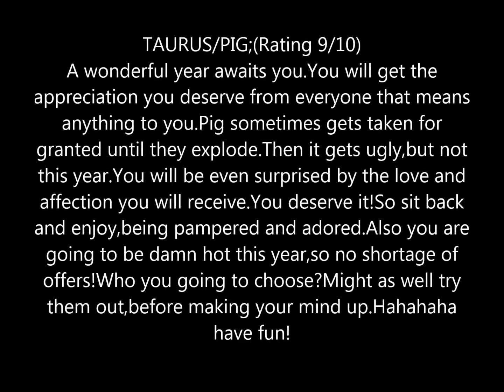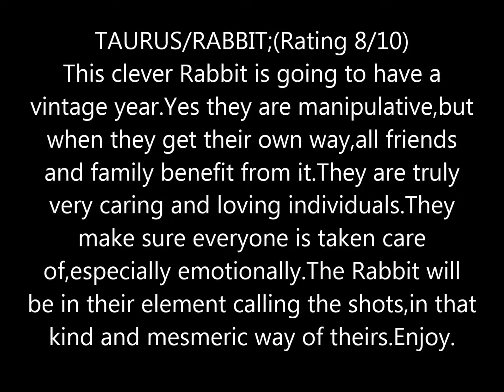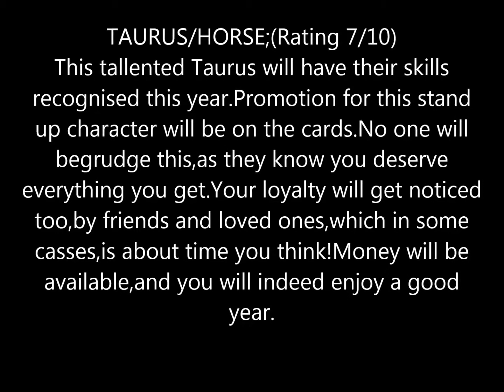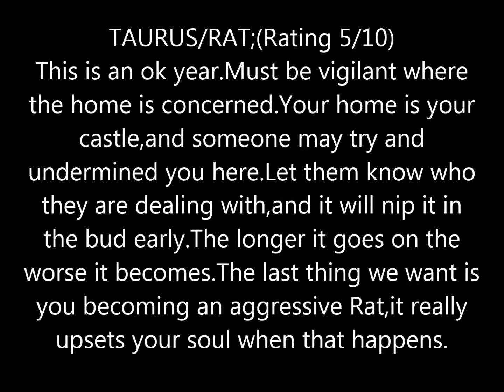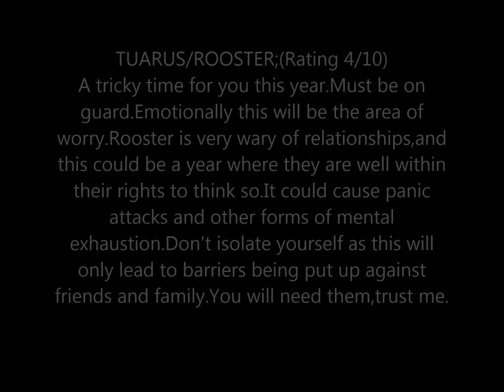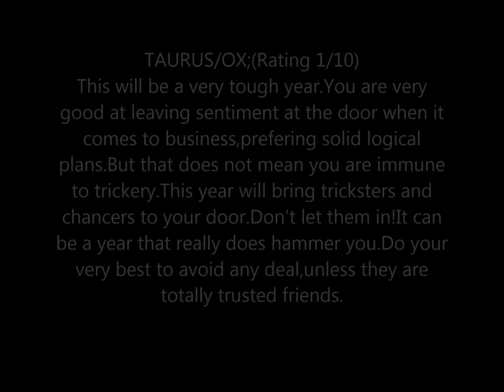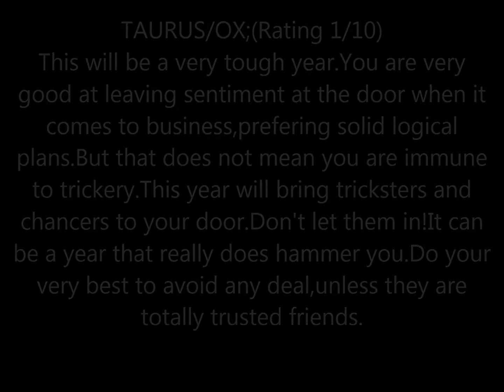Taurus predictions for the year of the Goat 2015.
How will the Taurus combinations get along in the year of the Goat 2015.